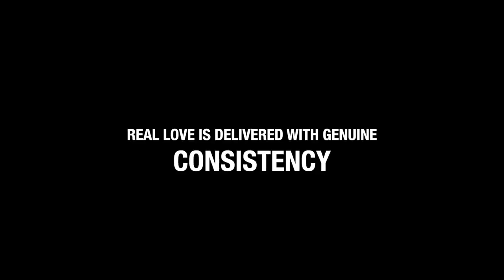If You Want To Know What It Takes To FIND and KEEP LOVE - WATCH THIS!